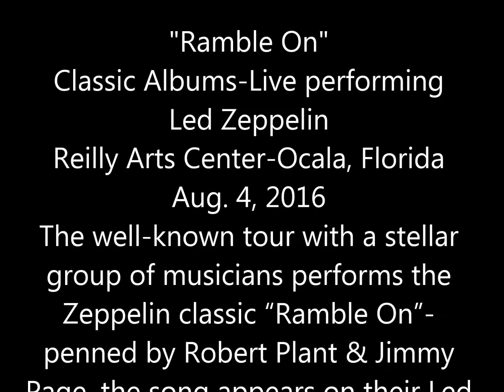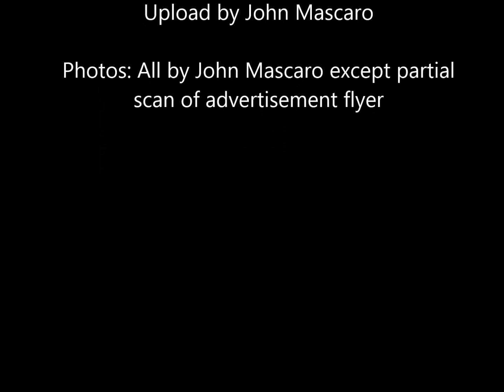Ramble On - Classic Albums Live-Led Zeppelin 8-4-'16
Description: Classic Albums-Live performing Led Zeppelin. Reilly Arts Center-Ocala, Florida Aug. 4, 2016
  The well-known tour with a stellar group of musicians performs the Zeppelin classic “Ramble On”-penned by Robert Plant & Jimmy Page, the song appears on their Led Zeppelin II LP released in 1969 by Atlantic Recording Corporation.

Note: This is an “audio-only” upload with photos of the concert, etc. Video was not allowed at the concert. Photography was not allowed either, but many were taking photos. There was no “enforcement” of this stipulation. The photos I took were from where I sat-the Balcony level-too far away to get any real great “quality” photos. I did the best I could in terms of editing what I took using Adobe Photoshop Elements 6.

Musicians: Dominic "Dom" Polito -Lead Guitar

Upload by John Mascaro

Photos: All by John Mascaro except partial scan of advertisement flyer. Photo IDs as they appear: Reilly Arts Center-Ocala, Florida; Classic Albums-Live-Flyer for Aug. 4, 2016-(Ocala); # 2 & # 3: Classic Albums-Live-the band, Lead guitarist Dominic "Dom" Polito; Lead Singer (?)*; 2nd guitarist, lead singer, Bass player; next 2 photos-the drummer.

*I have not found it easy to determine, and am still searching websites to get the names of ALL the musicians. When I do, I will edit this post with the names.